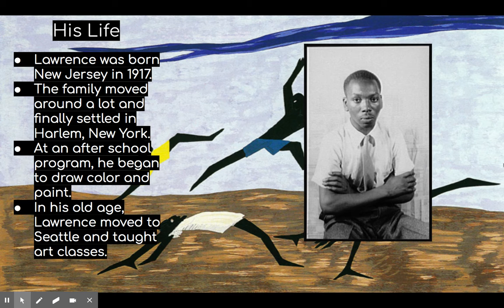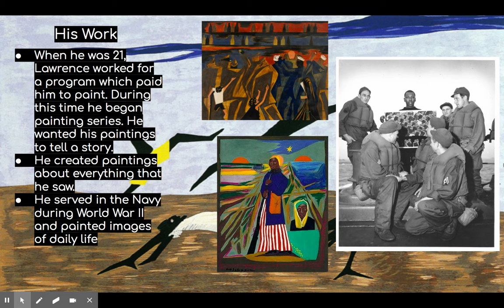Artist Study: Jacob Lawrence with Ms. Nolasco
Artist Study on Jacob Lawrence